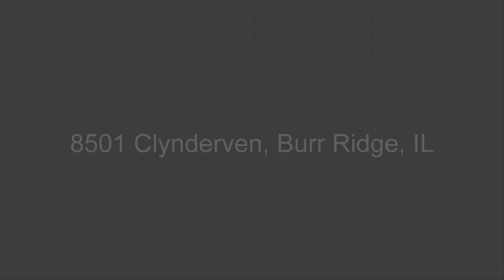8501 Clynderven, Burr Ridge, IL